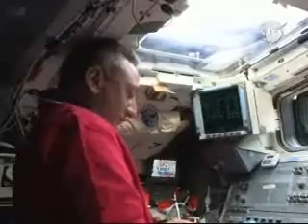Installation of WFC3 on Hubble